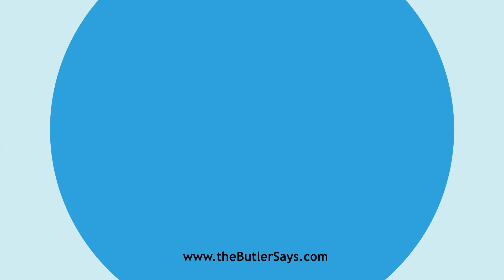Learn how to say this word: "Duodecimfid"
This is the definition of "Duodecimfid":
a.  Divided into twelve parts.